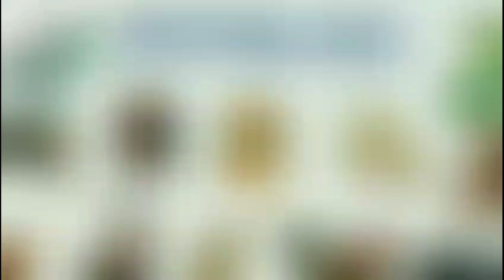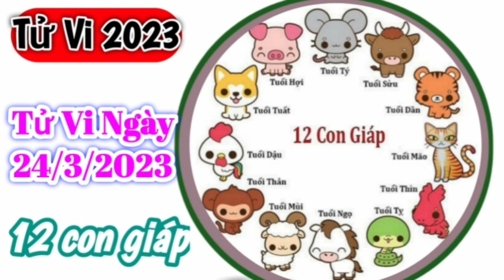Tử Vi Hàng Ngày 24/3/2023 của 12 Con Giáp